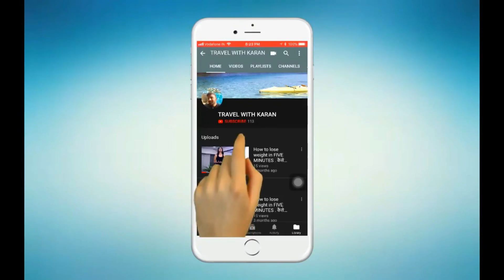MAHI PARTY PLOT Ahmedabad GARBA DAY 2 ( 11 OCT 2018 )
HELLO GUYS

WELCOME TO MY NEW CHANNEL THERE IS SOMANY NEW VIDEO'S FOR YOU GUYS ENJOY AND SUGGEST ME WHAT ELSE YOU GUYS WANNA SEE

THANKS
SOURAV VERMA